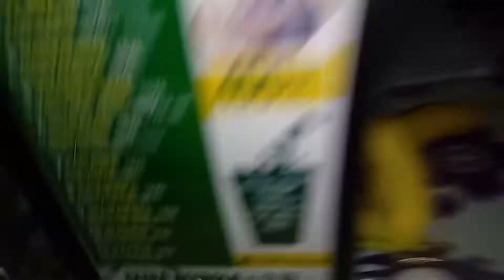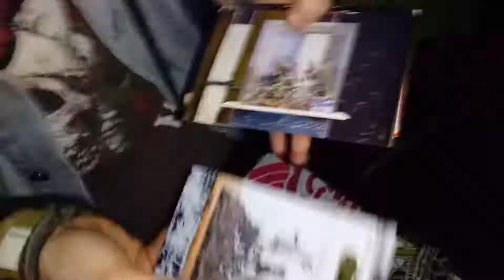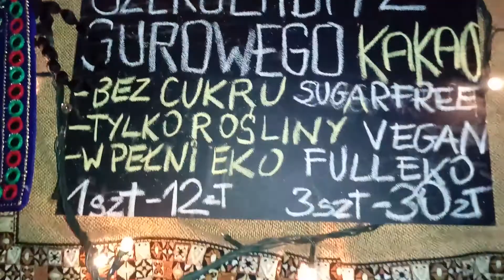INNNI 15 ( Egodrop 8th Birthday - Hypnodelica at Studio ) Krzysztof Laskowski DESIGN